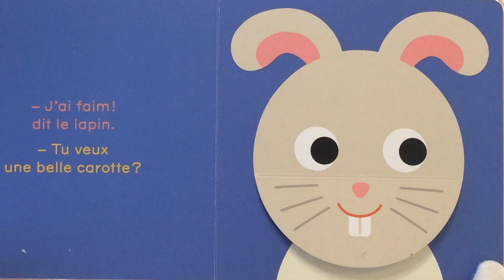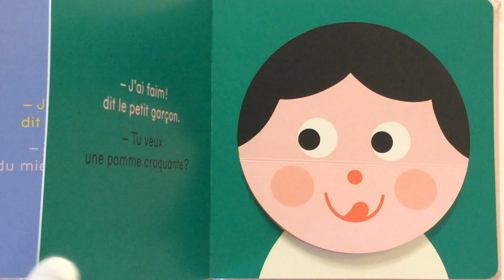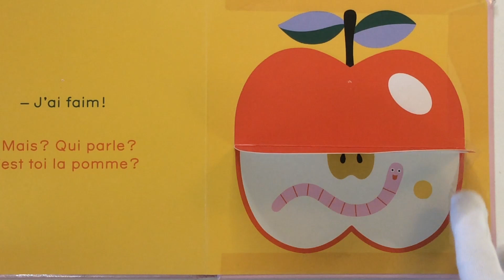Histoire pour enfant, livre audio à partir de un an : J'ai faim ! de Caroline Dall'Ava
publiée aux éditions L'Agrume